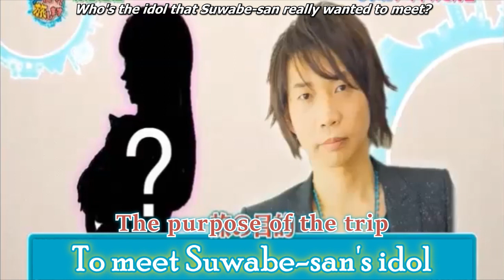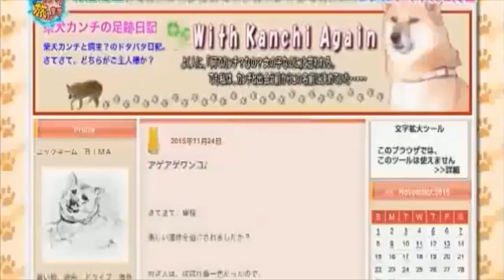Suwabe Junichi met "the idol of his heart" feat Okamoto Nobuhiko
well well well who could have guessed? 😄
(btwbtw this happened in 2016)